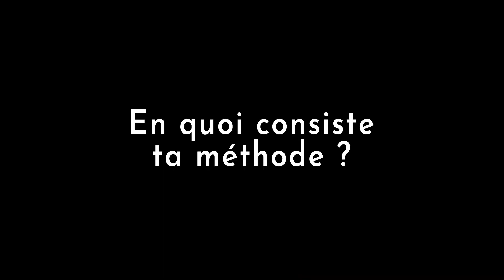Qu'est-ce que la Voie de Kameliya ? - What is Kameliya's way ?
Je ne suis pas que chanteuse et comédienne : je suis aussi coach vocal ! Dans cette vidéo, je vous explique mon concept et mes méthodes.

Si vous voulez découvrir et libérer pleinement votre voix, c'est par

Photo du début by Yann Saint-Pé